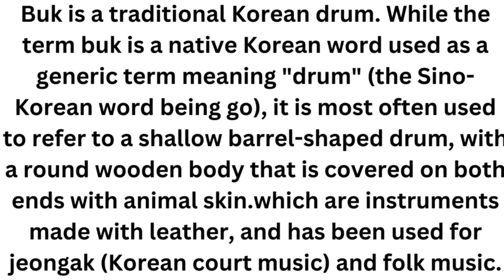Buk Instrument#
Buk is a traditional Korean drum. While the term buk is a native Korean word used as a generic term meaning "drum" (the Sino-Korean word being go), it is most often used to refer to a shallow barrel-shaped drum, with a round wooden body that is covered on both ends with animal skin.which are instruments made with leather, and has been used for jeongak (Korean court music) and folk music.